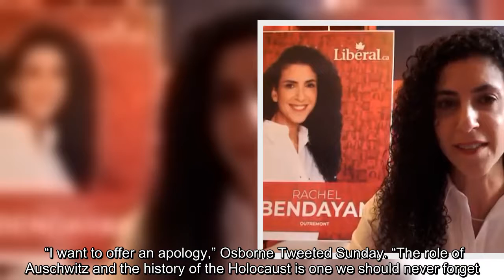A spokesperson for the NDP said candidates Dan Osborne and Sidney Coles have ended their campaigns a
A spokesperson for the NDP said candidates Dan Osborne and Sidney Coles have ended their campaigns and "agreed to educate themselves further about antisemitism."